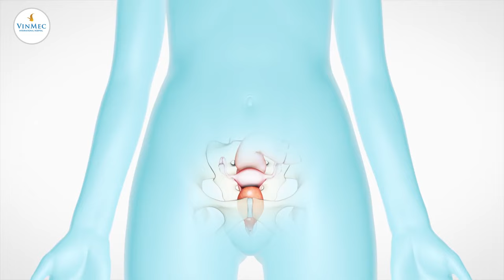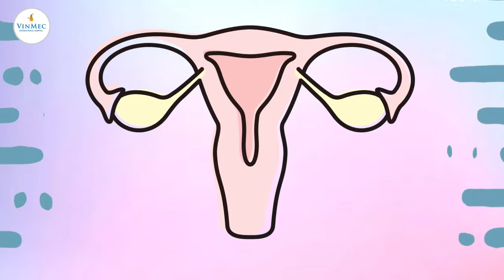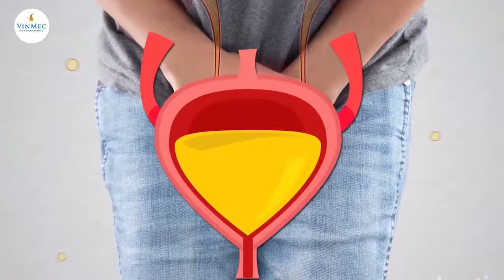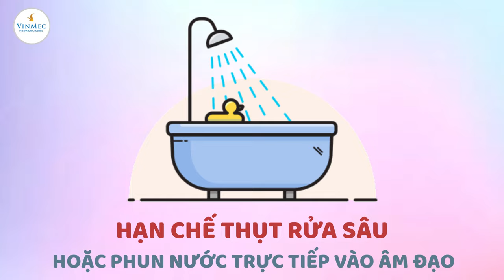Tiểu rắt ở phụ nữ do đâu?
Tiểu rắt ở phụ nữ là tình trạng khá thường gặp, Theo ThS.BS Trần Thanh Hùng, Khoa Ngoại Tiết niệu, Bệnh viện Đa khoa Quốc tế Vinmec Hạ Long, các nguyên nhân gây đái rắt ở phụ nữ có thể là do:

Nhiễm trùng đường tiểu dưới;

Viêm bàng quang khiến phụ nữ bị tiểu rắt;

Ảnh hưởng của việc mang thai;

Ngoài ra, tình trạng tiểu khó ở phụ nữ cũng có thể là do: Sỏi đường tiết niệu, dị ứng với các chất tẩy rửa, nước xả vải, dung dịch vệ sinh, giấy vệ sinh ... khiến âm đạo tổn thương hoặc thói quen nhịn tiểu hoặc sụt rửa âm đạo sâu gây mất cân bằng môi trường âm đạo. Đối với những phụ nữ bị tiểu rắt nhẹ thì có thể khắc phục bằng cách thay đổi lối sống và chế độ dinh dưỡng.

Trường hợp tiểu rắt ở phụ nữ nặng thì cần đến bệnh viện để được bác sĩ chuyên khoa thăm khám và chỉ định thuốc điều trị phù hợp. Tuyệt đối không được giấu bệnh vì sẽ càng khiến tình trạng nặng hơn và khó điều trị.